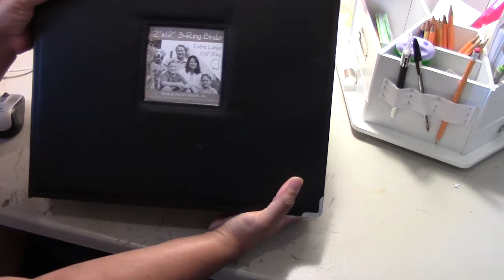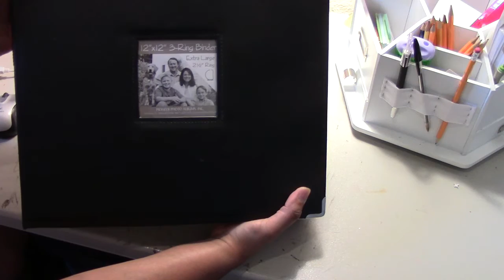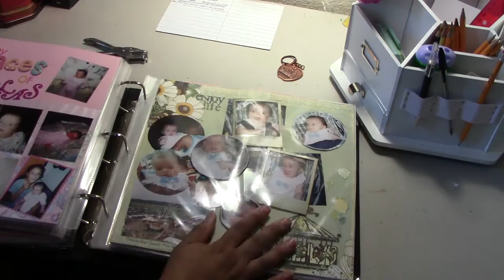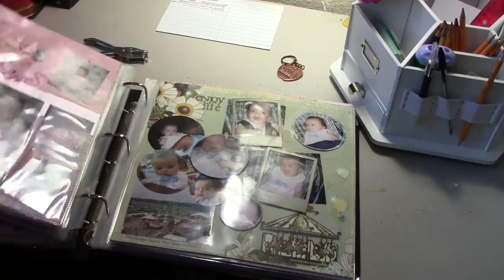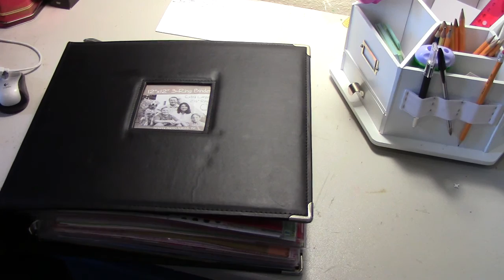Scrapbooking lots of pages into one book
This is a video about the books I use to be able to scrapbook a lot of pages into one book. This book is by a company called Pioneer, you can find them at any Joanne's stores, Joanne's.com, or the Pioneer website. They hold 35-40 pages for scrapbooking lots of photos or for those of us who love to embellish, embellish, embellish!